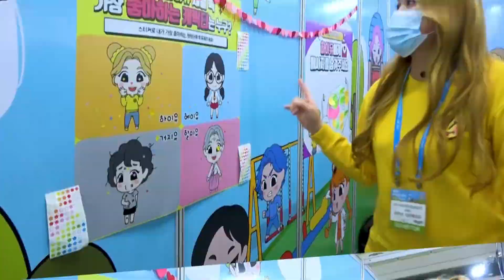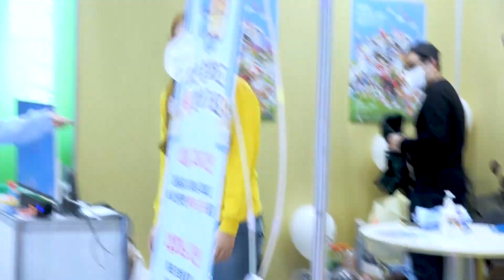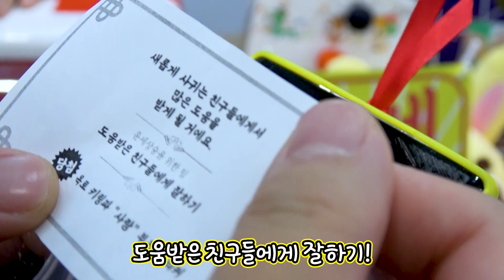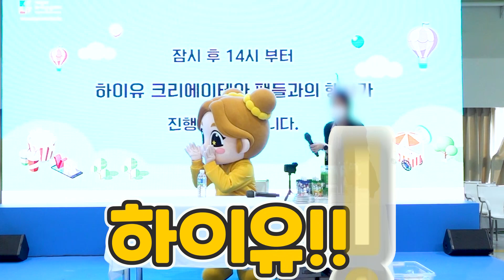하이유 첫번째 팬미팅 하다?! ㅋㅋㅋ HIU's first Fansign VLOG | HIU VLOG 하이로그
2021 캐릭터라이센싱 페어에서 하이유가 씨유 친구들과 만나 첫 팬사인회를 진행했어요~!
어떤 일들이 있었을까요?

At the 2021 Character Licensing Fair, HIUEmet SeeU's friends
and held their first fan signing event~!
What happened?